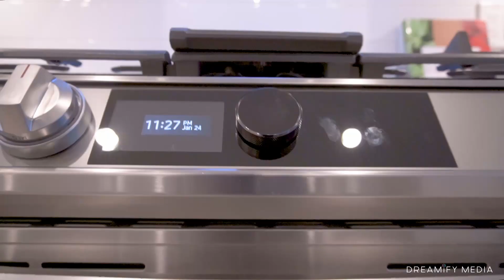3bd-4bd Townhomes - Lift by Leone Homes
Redefining living spaces

First Look:  Huge kitchen space for a cozy family and guests gathering. Nest Thermostat, LED lighting, air heat, and thoughtful space distribution, modern design coupled with Smart Home and Green Technology system at every corner. Spacious townhouse topped with an amazingly huge patio space with panoramic views is surely breathtaking.

And did I mention the eyes-popping price?